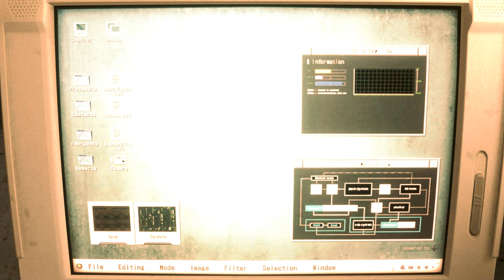Valerie Harmone Costume Resident Evil 2 Resident Evil Resistance Mod Part 2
Mod shop
Sorry